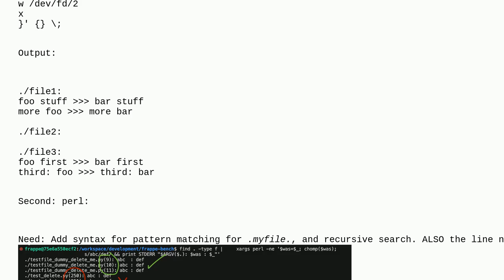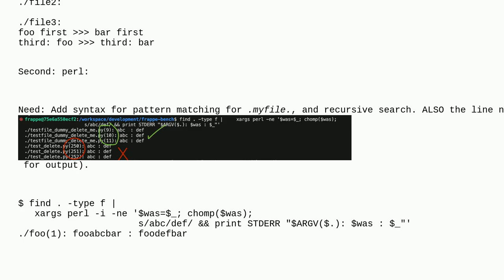Unix: Report sed changes + corresponding perl syntax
Report sed changes + corresponding perl syntax

A special thanks goes out to the community

  perl linux sed